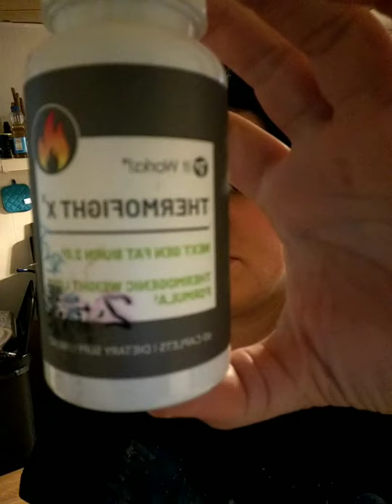EaRLyBird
this morning. quiet house :D
for once! hit me up for product info ❤️